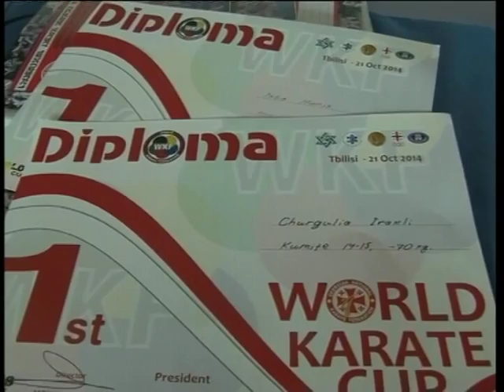კარატე დოს მსოფლიო ჩემპიონატზე ზუგდიდელმა სპორტსმენებმა წარამატებებს მიაღწიეს.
ზუგდიდელი სპორტსმენების მორიგი წარმატება მსოფლიო ჩემპიონატზე კარატე დოში, რომელიც წელს ისრაელის ნაცვლად საქართველოში, თბილისის სპორტის სასახლეში 20-21 ოქტომბერს  ჩატარდა. ზუგდიდელმა კარატისტებმა 7 პირველი, 2 მეორე და 3 მესამე ადგილი აიღეს და ზუგდიდში თასით ხელდამშვენებულები დაბრუნდნენ. პატარა სპორტსმენები აქტიურად ვარჯიშობენ და მომავალი ტურნირებისთვის ემზადებიან. ირაკლი ჭურღულია, რომელმაც ამ ტურნირზე პირველი ადგილი აიღო, თებერვალში შვეიცარიაში, ევროპის ჩემპიონატზე გამოვა და შეეცდება გამარჯვება მოიპოვოს.შედეგებით კმაყოფილია მთავარი მწვრთნელი,  მისი განცხადებით, მომავალში კიდევ გაახარებენ გულშემატკივრებს.